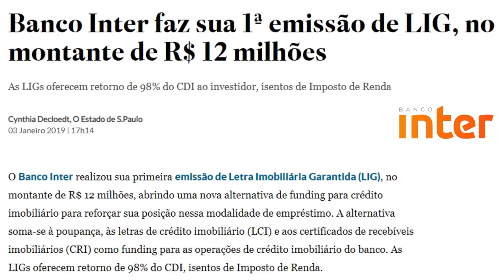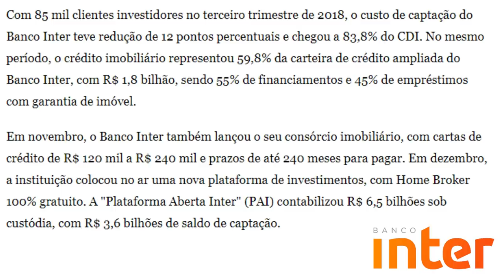💳Banco Inter faz sua 1ª emissão de LIG, no montante de R$ 12 milhões: MUITA COISA CHEGANDO 2019🔝🔝